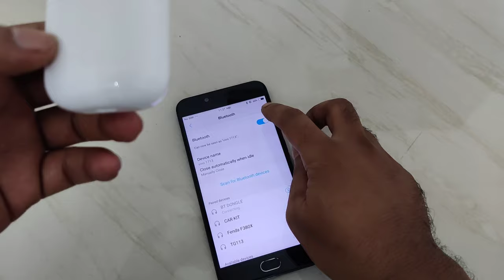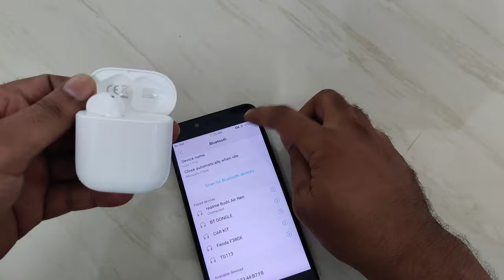How to connect realme wirless Buds air neo.how to connect realme buds air neo with mobile.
In This video I am gonna show you how connect Realme wirless ear buds with your phone.

Tags.
how to connect realme earbuds air neo,
how to connect realme earbuds air,
how to connect realme wireless earbuds air,
how to connect both realme earbuds at the same time,
how to connect realme earbuds q to realme link,
how to connect both realme earbuds q,
how to connect realme wireless earbuds in hindi,
how to connect realme wireless earbuds to hp laptop,
how to connect realme wireless earbuds to laptop windows 7,
how to connect realme wireless earbuds to laptop windows 10,
how to connect realme wireless earbuds to mi phone,